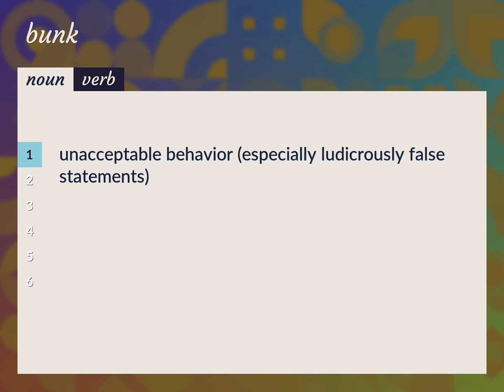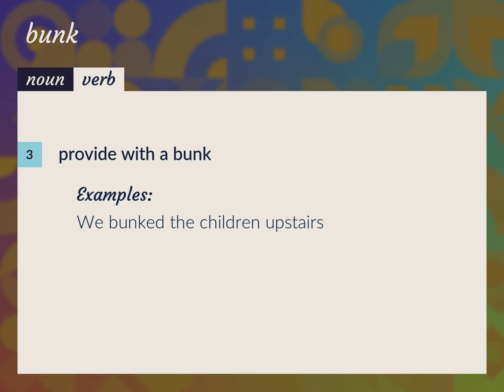Bunks | meaning of Bunks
What is BUNKS meaning?